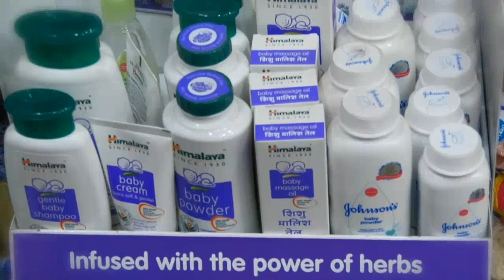Mahaveer Super Shoppy